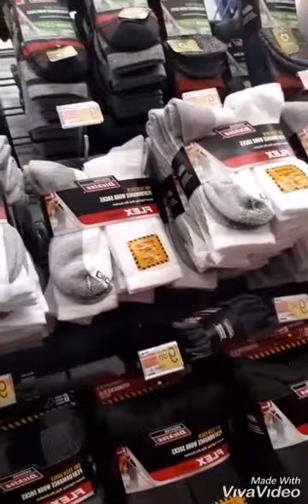Walmart Tropicana Las Vegas Nevada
Wallmart Tropicana Las Vegas Nevada